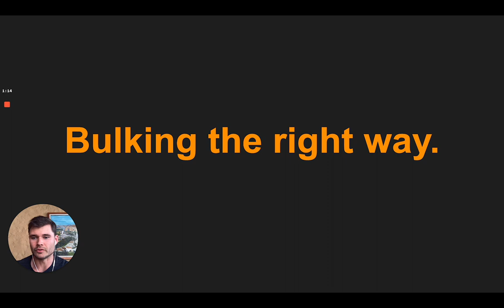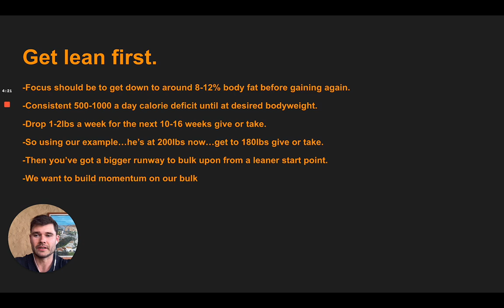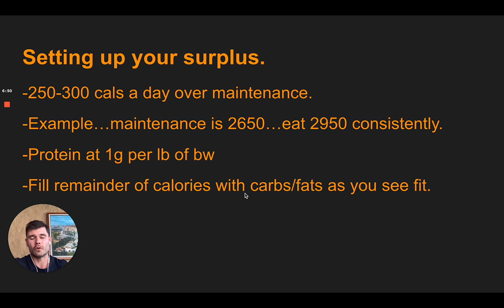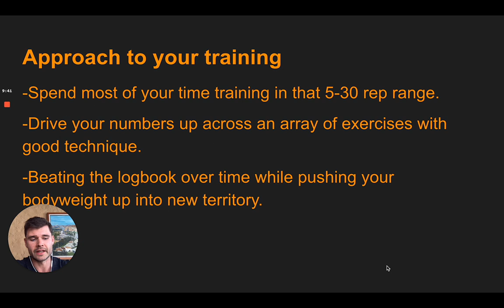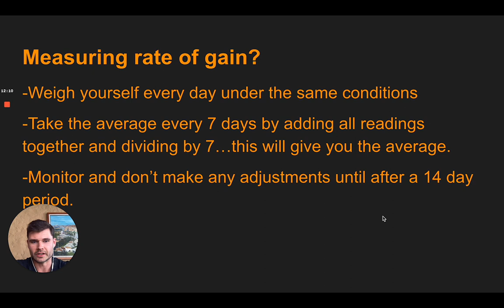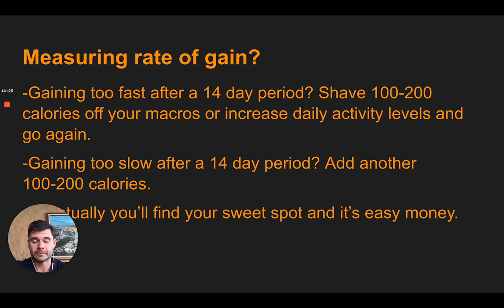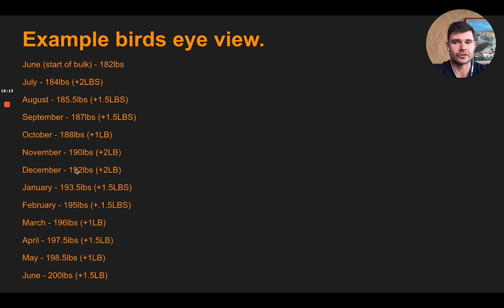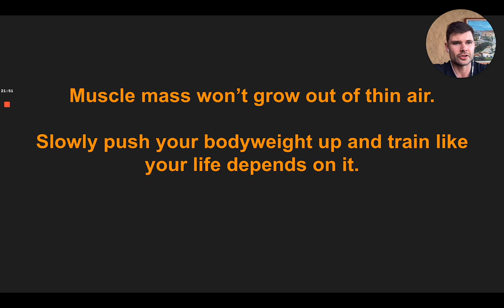How to set up an effective bulk?